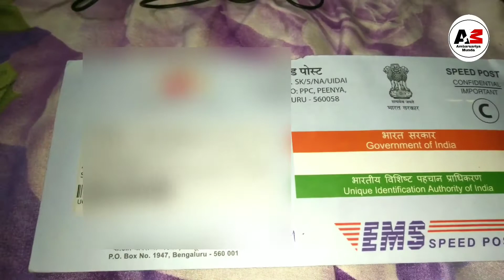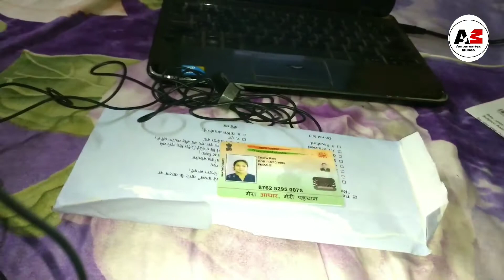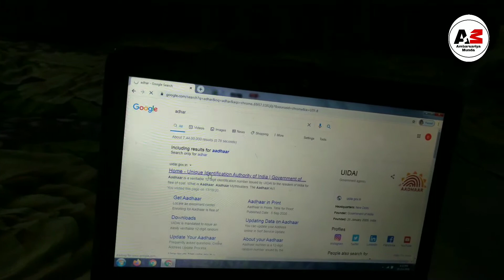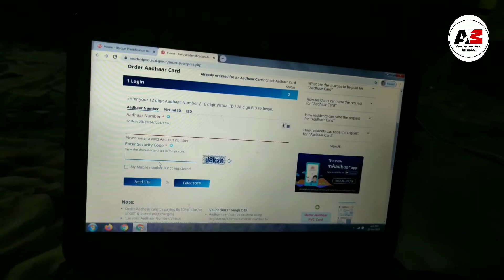PVC Aadhar Card On line order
Hello Guys I Am Sanjay
And You are watching My Youtube Channel
Ambarsariya Munda

Guys Is Video Me Mene Apko PVC Aadhar Card Ki Unboxing Kar K Dikhayi Hai or Online Order Karne Ka Tarika Bhi Bta Diya Hai Video Achi Lage to Like Kar Dena Or Channel Ko Subscribe Bhi Kar Dena i Hope Ye Video Apko Pasand Ayegi.